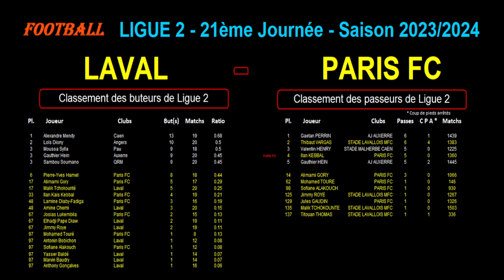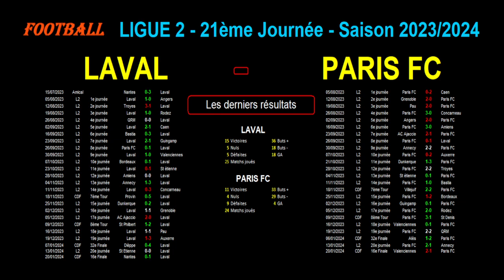LAVAL - PARIS FC : match de football de la 21ème journée de Ligue 2 - Saison 2023/2024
Je vous présente le match de football du 23/01/2024 et de la 21ème journée du championnat de France de Ligue 2 de 2023/2024 : Laval contre Paris FC.

Laval est 4ème de Ligue 2 avec 35 points tandis que le Paris FC est 8ème de Ligue 2 avec 30 points.